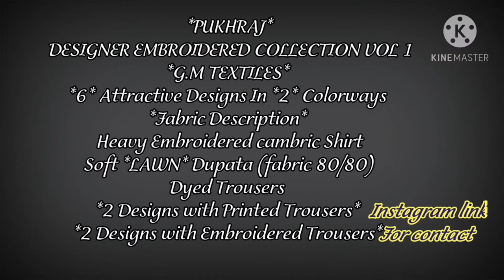*PUKHRAJ* DESIGNER EMBROIDERED COLLECTION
For contact

*PUKHRAJ*
 DESIGNER EMBROIDERED COLLECTION VOL 1
*MidSummer*
BY
*G.M TEXTILES*
*6* Attractive Designs In *2* Colorways
*Fabric Description*
Heavy Embroidered cambric Shirt
Soft *LAWN* Dupata (fabric 80/80)
Dyed Trousers
*2 Designs with Printed Trousers*
*2 Designs with Embroidered Trousers*